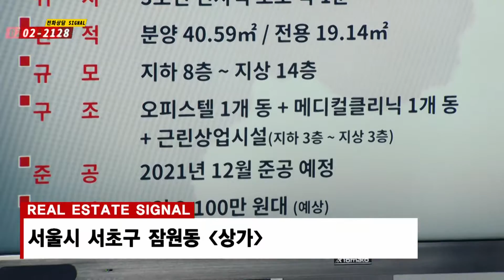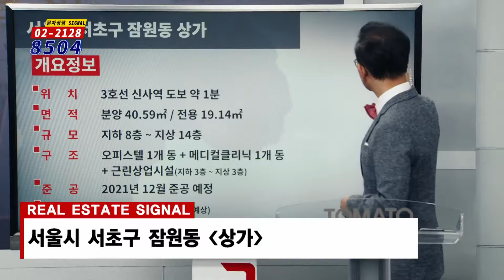부동산토마토TV 알토마토 rtomato 09/20(금) 부동산시그널 : 3호선 신사역 도보 약 1분 서초구 잠원동 상가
김광섭 소장(알앤디에셋)의 추천 투자정보
서초구 잠원동 상가

생방송 -부동산시그널- 금 오후 12:00~13:00